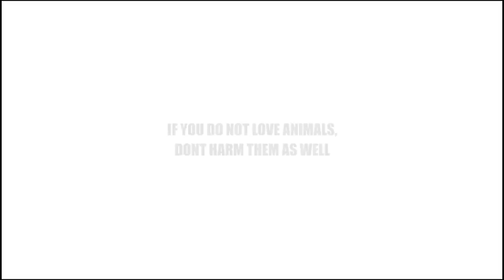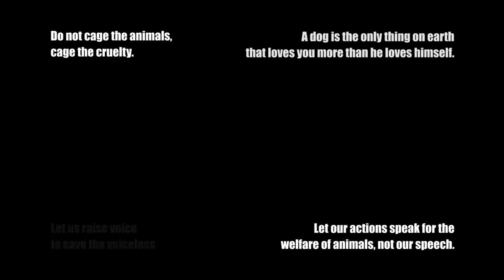DOG LOVER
The Man Best friend.